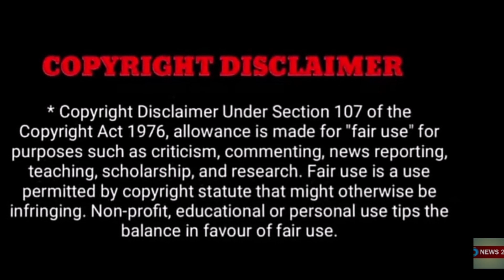ஒழுக்கமா இரு ஜோதிகாவை எச்சரித்த சூர்யா!!! காரி துப்பிய மாமனார் சிவகுமார்!!!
ஒழுக்கமா இரு ஜோதிகாவை எச்சரித்த சூர்யா!! காரி துப்பிய மாமனார் சிவகுமார்!!THUNKS FOR YOUTUB TEAM